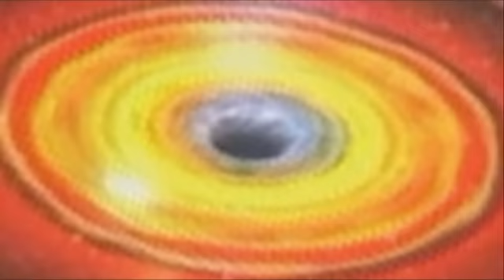Life and Death of a Star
A star is a massive, luminous ball of plasma. The nearest star to Earth is the Sun, which is the source of most of the energy on Earth. Other stars are visible in the night sky, when they are not outshone by the Sun. For most of its life, a star shines due to thermonuclear fusion in its core releasing energy that traverses the star's interior and then radiates into outer space. Almost all elements heavier than hydrogen and helium were created by fusion processes in stars.

Astronomers can determine the mass, age, chemical composition and many other properties of a star by observing its spectrum, luminosity and motion through space. The total mass of a star is the principal determinant in its evolution and eventual fate. Other characteristics of a star are determined by its evolutionary history, including the diameter, rotation, movement and temperature. A plot of the temperature of many stars against their luminosities, known as a Hertzsprung-Russell diagram (HR diagram), allows the age and evolutionary state of a star to be determined.

A star begins as a collapsing cloud of material composed primarily of hydrogen, along with helium and trace amounts of heavier elements. Once the stellar core is sufficiently dense, some of the hydrogen is steadily converted into helium through the process of nuclear fusion.[1] The remainder of the star's interior carries energy away from the core through a combination of radiative and convective processes. The star's internal pressure prevents it from collapsing further under its own gravity. Once the hydrogen fuel at the core is exhausted, those stars having at least 0.4 times the mass of the Sun[2] expand to become a red giant, in some cases fusing heavier elements at the core or in shells around the core. The star then evolves into a degenerate form, recycling a portion of the matter into the interstellar environment, where it will form a new generation of stars with a higher proportion of heavy elements.[3]

Binary and multi-star systems consist of two or more stars that are gravitationally bound, and generally move around each other in stable orbits. When two such stars have a relatively close orbit, their gravitational interaction can have a significant impact on their evolution.

Στην Αστρονομία γενικά αστέρας (star) ή απλανής (σε αντιδιαστολή με τον πλανήτη), ονομάζεται το κάθε ουράνιο σώμα που διατηρεί όλες εκείνες τις ιδιότητες του δικού μας Ηλίου πέριξ του οποίου περιστρέφεται η Γη. Συνεπώς όλοι οι αστέρες είναι Ήλιοι εκ των οποίων και παρατηρείται κατάστικτος ο ουράνιος θόλος.

Κατά την Αστροφυσική ο κάθε αστέρας είναι ένα λαμπερό αέριο ουράνιο σώμα που παράγει ενέργεια από πυρηνικές αντιδράσεις σύντηξης που συμβαίνουν στον πυρήνα του. Όταν η μάζα του σώματός του είναι μικρότερη από 0.08 φορές της μάζας του ήλιου οι πιέσεις και οι θερμοκρασίες που αναπτύσσονται στο κέντρο του, δεν επαρκούν προκειμένου να αρχίσουν οι πυρηνικές συντήξεις. Επομένως η μάζα όλων των αστέρων είναι μεγαλύτερη από την ανωτέρω ποσότητα.

Παρατηρώντας κυρίως τη νύκτα, στον Ουράνιο θόλο, τους αστέρες διαπιστώνεται ότι αυτοί δεν κατανέμονται ομοιόμορφα σ΄ αυτόν, ενώ παρουσιάζουν κάποια ευδιάκριτα συμπλέγματα τα οποία και ονομάζονται αστερισμοί.